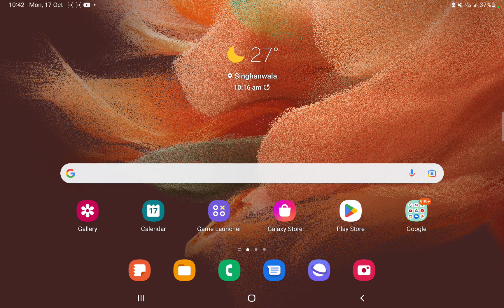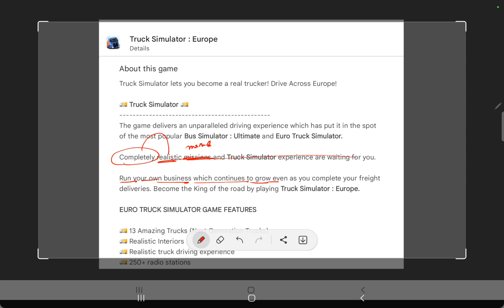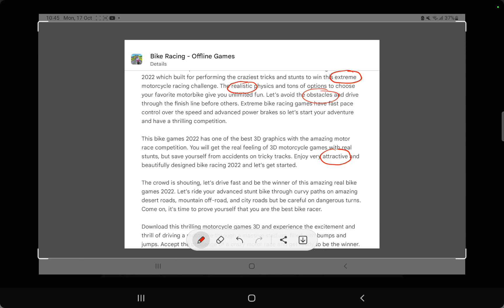How Games Helped Me To Reach 7+ Band Score | Writing And Reading Through Games | Extraordinary Tip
How Games Help Me To Reach 7+ Band Score | Writing And Reading Through Games | Extraordinary Tip |